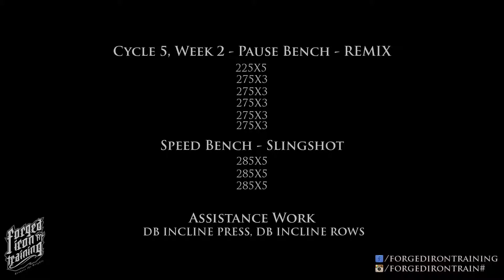Cycle 5 Week 2 - Bench - REMIX with Slingshot Speed Bench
NOTES:
Good session, did 275 for 3X5 sets and work on

285's speed bench with a slingshot since my

elbow was starting to act up.

Also did some incline DB presses of 75, 80, 85's

for 10 reps each.

Conquer the Weights!